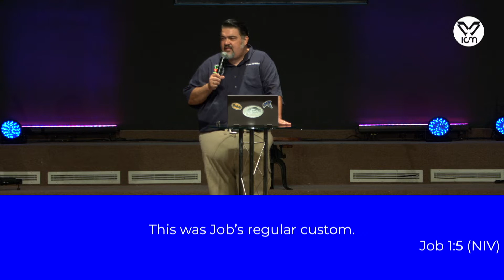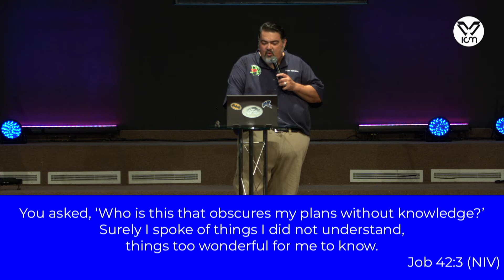IT'S WELL WITH MY SOUL | REV JEFF MILLER